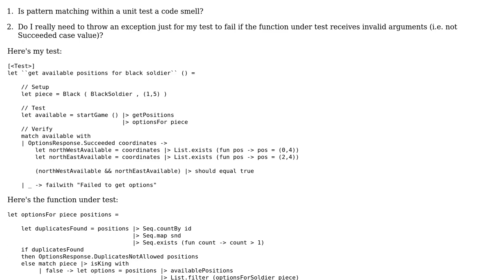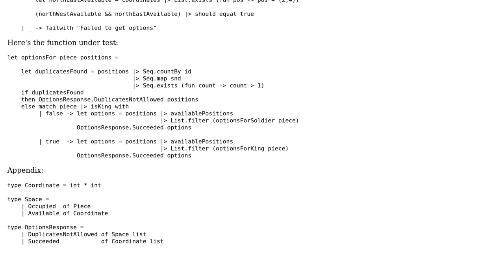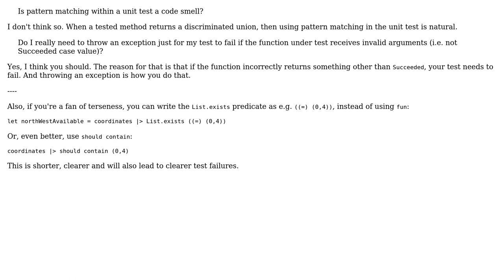Code Review: Unit test for allowable checkers moves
With thanks & praise to God, and with thanks to the many people who have made this project possible! | Content (except music & images) licensed under CC BY-SA | Music | Images & others | With thanks to user svick user Scott Nimrod user 200_success and the Stack Exchange Network Trademarks are property of their respective owners. You are responsible for your own actions.